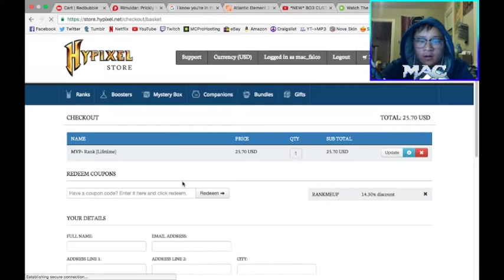HYPIXEL 80% OFF FLASH SALE! [ENDED]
Hey guys! Upon playing Hypixel just now, I got a message in my chat from the server that gave me a coupon code for 80% off all ranks. Currently ranks are 70% off for the Halloween sale so this gives another 10% off! It was good for 3.75 hours when I made this video so now it probably only has 3 to 3.25 hours left, but if you're looking to buy a rank take advantage of it! Cheers!

Coupon code: RANKMEUP
VIDEO WITH:
►N/A
SERVER IP:
►mc.hypixel.net
►Skype: mac_falco
►IGN (Minecraft PC/Steam): mac_falco
►IGN (Xbox 360/PS4): MacrosoftWord